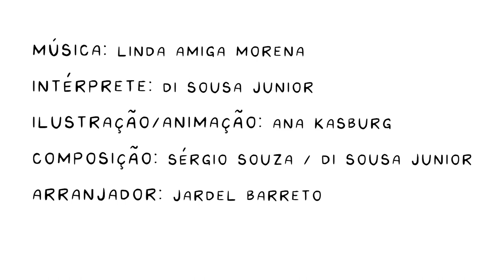🎵 LINDA AMIGA MORENA 🎵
Intérprete: Di Sousa Junior
Ilustração: Ana Kasburg
Composição: Sérgio Souza e Di Sousa Jr.
Arranjo: Jardel Barreto